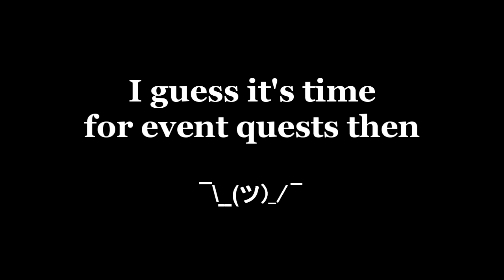Monster Hunter World - Hammer Time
Tried to make a video about a different game this time. Lemme know what you think!